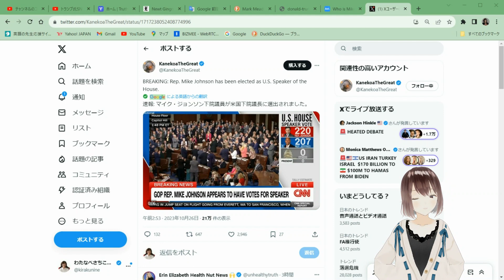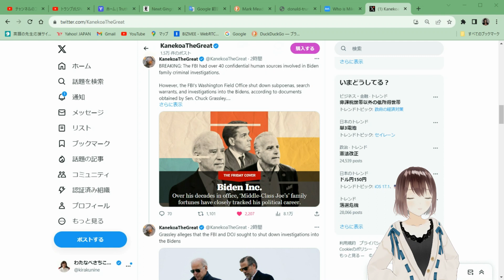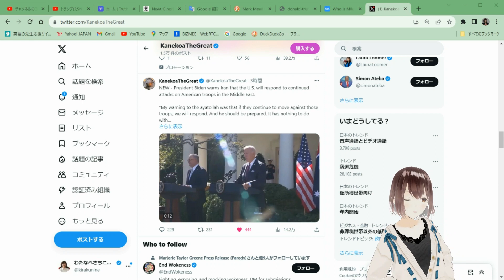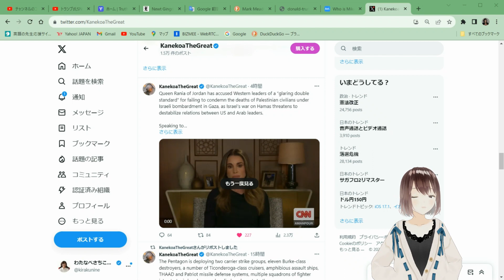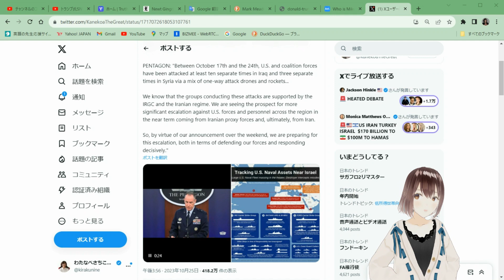下院議長にマイクジョンソン氏選出🔊 梅田犯罪一家の捜査を阻んだのは、、、ヨルダン女王の発言[kanekoa]051026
・米下院議長にマイク・ジョンソン氏選出
・梅田犯罪一家の捜査を阻んだのは
・ヨルダン女王のインタビュー
メンバーシップ登録(ドネート)で応援いただければ大変励みになります。どうぞよろしくお願いします。

👧おすすめ
■今世界で進行中の悪だくみ